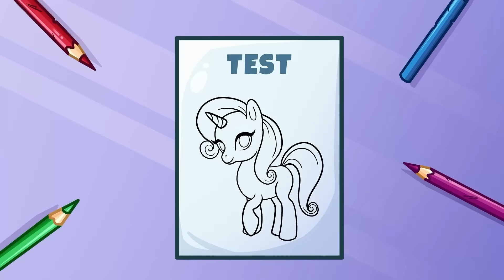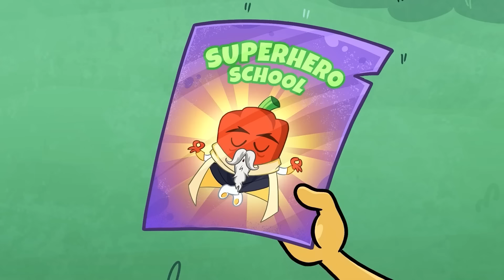TOP Tips To Melt Your Crush's Heart | Shame At School | Pear Family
Ashley🍐 falls in love💕 with her school crush😎, but he dates another girl☹️. But little pear doesn't want to give up😔 and accidentally finds a console, that can control time.😱
So now Ashley stop and reverse time to destroy her crush relationship.😈

Could she get a boyfriend?👍
Or maybe a console and cheating are not a good idea?👎

Watch our new episode about relationships, boyfriends, and magic, and find out!

00:00 I fall in love with my school crush
3:44 I can control the time
10:27 Cool vs Nerd
17:45 High school vs Child you
24:57 My mom is a principal
30:52 From nerd to hottie
37:03 How to become popular
43:29 Superhero School
49:00 Me vs Monster
55:00 Cooking Challenge